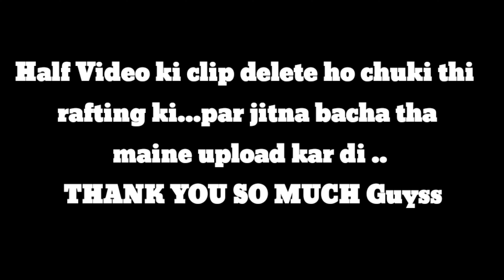Rafting in rishikesh | rafting is not safe in rishikesh 😱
Hello Guy's..
in this video I want to show you guys how we did rafting in Rishikesh and in the meantime, what are the sights to see and how there are shops on the mountains etc.

Editor, director and producer
Nomadian Sumit .
1.Chopta Uttarakhand
2.Uttarakhand ki train
3.Mini Switzerland
4.Kedarnath
5.Kedar dham
6.Panch Kedar
7.Char dham Yatra
8.Chandrashila Trek
9.Chandrashila mandir
10.Temple
11.Baba ki nagri
12.Haridwar
14.guptakashi
15.rishikesh
16.Guptkashi Uttarakhand  17.Kedar yatra
18.Kedar
19.Kedarnath
20.Tungnath
21.Char dham Yatra
22.Uttarakhand
23Pahaad
25.Uttarakhand ki pahaade
24.Guptkashi Uttarakhand
26.Chopta
27.Rishikesh
28.Tungnath temple 🙏
29.Jungle uttrakhand ki
30.rishikesh rafting
31.dangerous rafting
33.indian rafting in Rishikesh
34.mountain and rafting rishikesh
35.love rishikesh